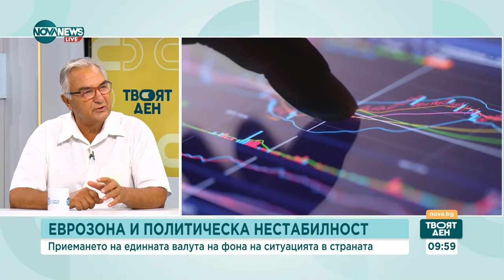Ще покрие ли България изискването за по-ниска инфлация за прием в еврозоната? - Твоят ден